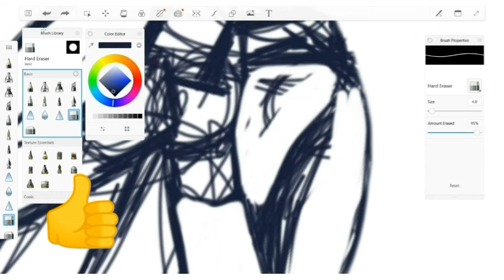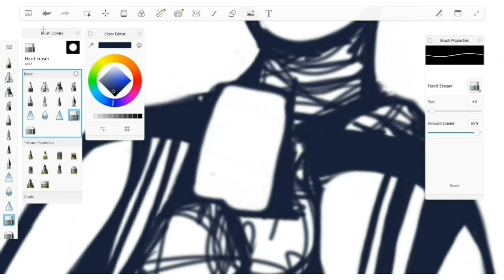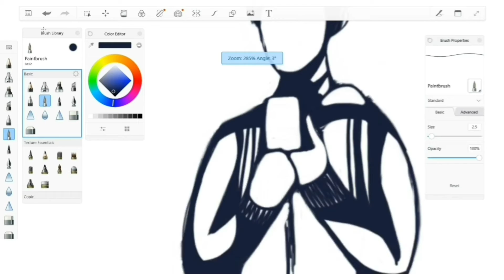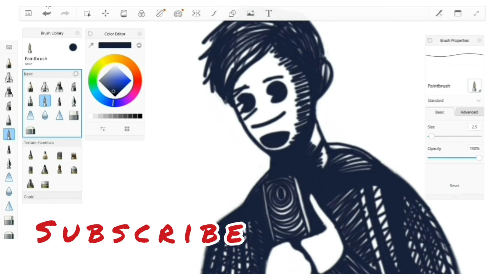Cartoon Test Doodle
Testing out some new software on my tablet, just a quick doodle of my mate in a cartoon style.